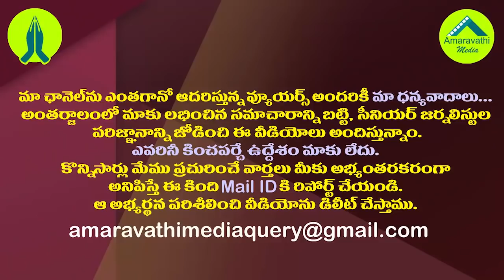ఎన్ని డ్రామాలాడినా ఉపయోగం లేదు..ఇంటికెళ్ళిపో బాబూ| Minister Peddireddy Hot Comments on Chandrababu